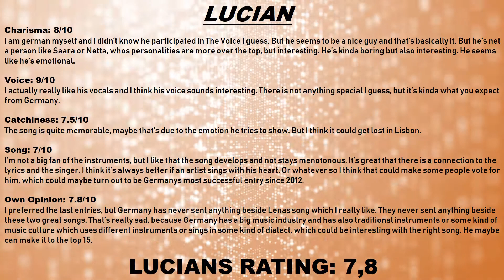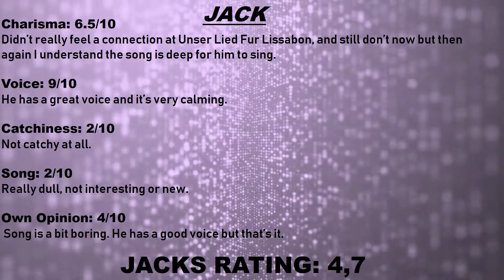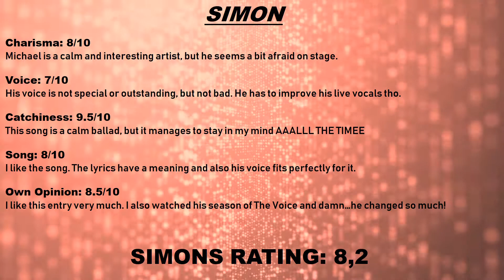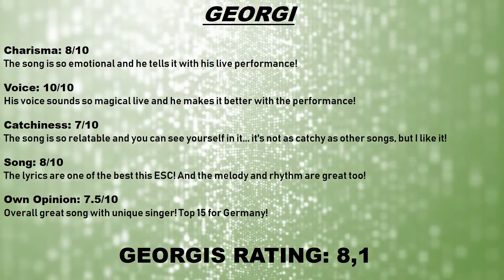EUROVIEWS 2018: 🇩🇪GERMANY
EUROVIEWS 2018 is an online series, where 8 Eurovision fans review the 43 songs that will participate in the Eurovision Song Contest 2018 in May. In this episode we had a look at Germanys song ''You Let Me Walk Alone'' by Michael Schulte.